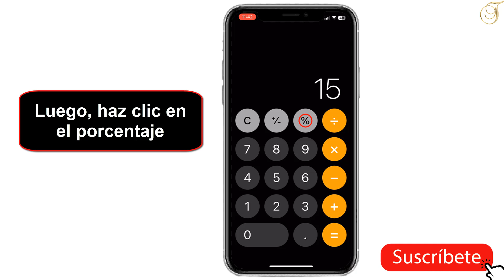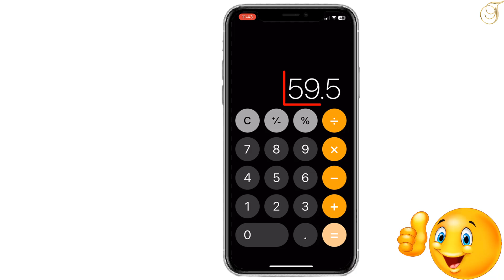Como sacar porcentaje en calculadora de iPhone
Hola amigos, hemos preperado un vídeo para mostrarles como saber cuanto es el descuento de un producto en iPhone

Como saber cuanto es el descuento de un producto en iPhone
¿sabías que puedes calcular porcentajes de forma rápida y sencilla en tu iPhone? en este video te mostraré cómo sacar porcentaje en la calculadora de tu dispositivo de manera práctica y eficiente. ¡no te pierdas este tutorial y aprende a utilizar esta herramienta en tus cálculos diariOS! Así que como descontar el porcentaje de una cantidad iPhone ?

 amigos,así que, tenéis prisa por saber como sacar porcentaje en calculadora iPhone

Como sacar porcentaje en calculadora de celular iPhone
Al abrir la calculadora, me encuentro con un dilema: quiero comprar una camiseta que cuesta 70 euros, pero con un descuento del 15%. sin embargo, no sé cómo calcularlo. después de darle vueltas, decido tipear 'menos 15' y presionar el botón de porcentaje. la calculadora me arroja el valor del descuento, que es de 10,5 euros. con un clic en el signo igual, obtengo el precio final de la camiseta con el descuento aplicado: 59,5 euros. ¡perfecto! ahora puedo comprar mi camiseta sin preocupaciones.

Como sacar el porcentaje con la calculadora del celular
Así se sabe como se saca el porcentaje en una calculadora de celular paso a paso
1- Abre 'Calculadora'
3- Escribe 'Menos 15'
4- Luego, haz clic en el porcentaje
6- Haz clic en ' = '
7- 59,5 euros es el precio de la camiseta que quieres comprar con descuento del 15 %
Ahí lo tienes cómo sacar porcentaje en calculadora de celular

 Espero que este tutorial te haya sido muy útil y que hayas aprendido como sacar porcentaje en calculadora de iPhone

 Si tiene aLGuna pregunta sobre el tema 'como se saca el porcentaje en una calculadora de celular', no dudéis en publicarlas en la página de comentariOS

 No dudes en compartir este vídeo con tus familiares y amigos para explicarles como calcular el porcentaje descontado iPhone

Tuto : como sacar porcentaje en calculadora de iPhone

Categoría : como sacar porcentaje en calculadora iPhone

Ver también: